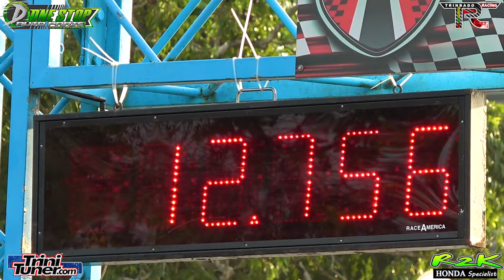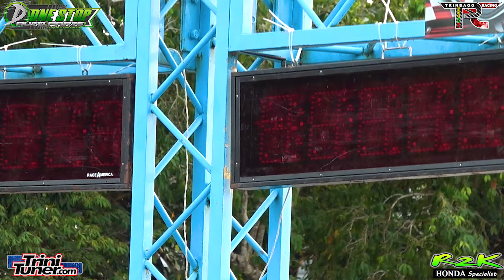Allison Evo @ TTASA Street Drags August 2024